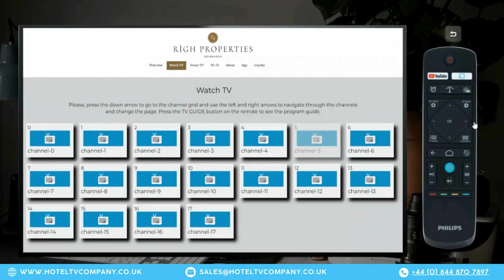Righ Properties RRH, Exclusive TV System Demo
This is a sample demo for Righ Properties, RRH on an Exclusive TV System Package. Our Exclusive Package offers a stylish, cost-effective solution, packed with a variety of essential features to offer the ultimate information TV System. Keep your guests up to date with the latest hotel offers, events and general information without having to invest into an expensive system.